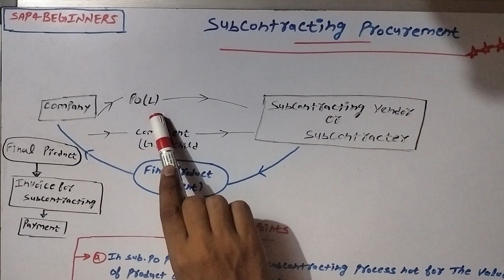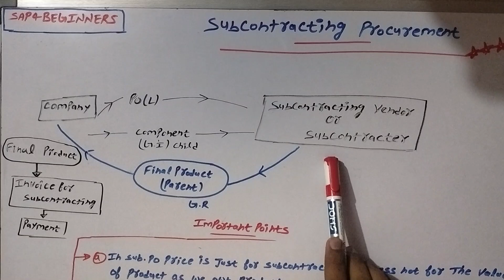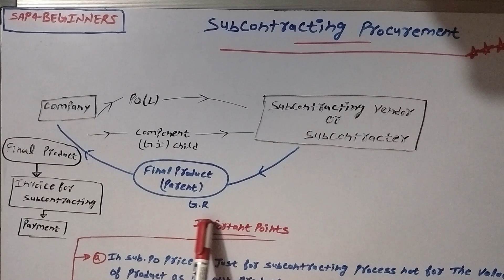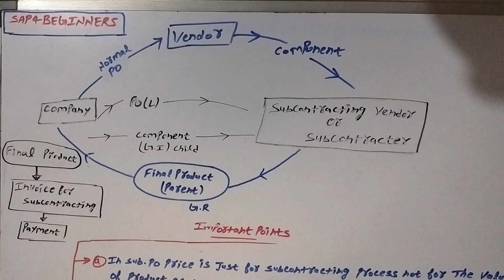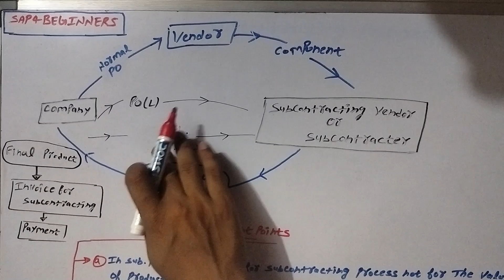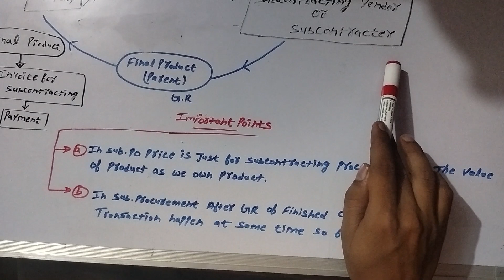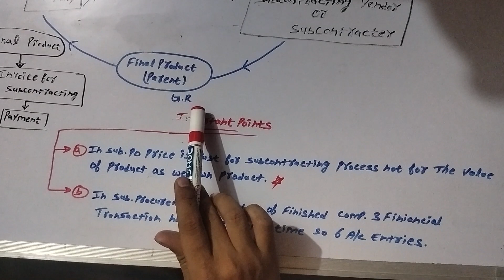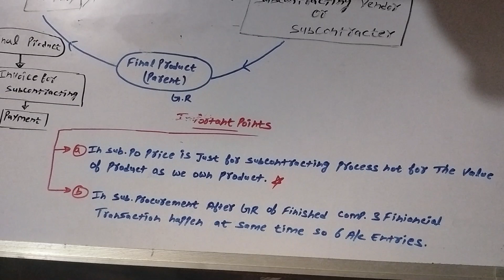Lecture-38 | Subcontracting Process Explained : Practical Examples for SAP Beginners On Whiteboard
If you want to practice on Dedicated server connect on WhatsApp-
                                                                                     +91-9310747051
Welcome to SAP4beginners! In this comprehensive SAP MM tutorial, we dive into the subcontracting process from start to finish.
In this informative lecture, we dive into the intricacies of the subcontracting process using practical examples. Join us as we explore the step-by-step procedures, key concepts, and best practices for successful subcontracting in SAP. Whether you're new to SAP or looking to enhance your knowledge, this tutorial is tailored for beginners seeking a comprehensive understanding of subcontracting. Watch now and unlock the power of subcontracting in SAP!